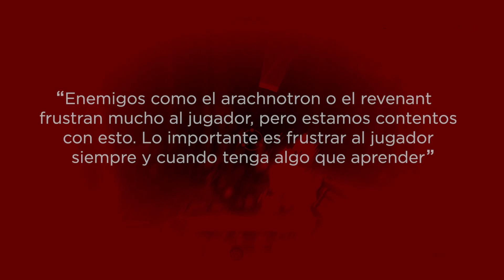El Diseño tras el Intenso Combate de Doom Eternal | Damez media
Guion:

Los shooters son uno de los géneros más populares de los videojuegos. Yo empecé a interesarme por ellos en la época dorada de Call of Duty, disfrutando de su multijugador y del cooperativo del modo zombies, hasta el punto que ha llegado a ser uno de mis géneros favoritos. Sin embargo, durante muchos años ha habido una sequía de juegos que aportasen algo distinto al género, cosa que ha hecho que me desinteresase completamente por él. Pero en estos últimos años he visto algunos shooters que me han hecho recuperar la esperanza en el género. Entre muchos, Borderlands 3, Titanfall 2, y mi favorito: Doom Eternal.

Su sistema de combate tiene algo que lo hace sentir único a todos los demás juegos. Te mueves por todo el escenario a una velocidad frenética, disparando a todo lo que te encuentras y realizando ejecuciones a tutiplén, por lo que es bastante normal que acabes el nivel exhausto y debas parar para coger aire. Pero lo que parece que es puro caos, disparos y explosiones sin sentido, en verdad es un sistema de combate diseñado con mucho cuidado para que todos sus elementos encajen a la perfección. Así que si esperas que hable de las secciones de plataformas, de la historia o incluso de sus bugs… que por cierto, ¿porque nadie habla de ellos? Pues estás en el vídeo equivocado. Una vez dicho esto, vamos a hablar del sistema de combate de Doom Eternal.

Antes de entrar en las cosas más importantes, creo que debo hablar de cómo de rápido y ágil es el combate y el juego en sí. Yo soy bastante malo así que los clips que voy a mostrar tampoco son representativos de cómo es en verdad el gameplay, pero si miráis vídeos de algunos youtubers que sean realmente buenos podéis ver a lo que me refiero. Incluso a mí, que he jugado al juego, me cuesta un poco entender qué está pasando en pantalla. Y es que es un juego donde tu habilidad se ve verdaderamente reflejada, entre muchas otras cosas, en la forma en la que te mueves e interactúas con el escenario.

Tienes doble salto, doble esquiva, elevadores, barras en las que impulsarte… hay mil opciones a la hora de moverte por él. Además es grande y amplio, y tienes varias rutas o caminos que tomar para poder llegar hasta los distintos puntos del escenario. De hecho, si os fijáis bien parece más un mapa de multijugador, que no el típico pasillo de un modo individual.

La suma de estos elementos hace que moverte por el mundo sea muy cómodo, incluso divertido, y eso es algo que no se puede decir de los demás shooters. Le añade otra capa de dificultad al juego y hace que puedas disfrutar aún más del verdadero propósito del juego: matar demonios.

Personalmente, creo que este es el pilar más importante del sistema de combate de Doom Eternal. Hay un total de 24 enemigos distintos, y cada uno tiene su patrón de comportamiento que te hace reaccionar de distintas maneras. El hell knight te persigue a alta velocidad vayas donde vayas, el whiplash trata de matarte por la espalda, el revenant se mantiene alejado para incordiarte con sus potentes cohetes, y el prowler te ataca a distancia para luego huir de ti a base de teletransportes.

Esto hace que independientemente de tu estilo de juego, te sigan suponiendo un reto. Si te gusta jugar a distancia el revenant no te resultará ningún problema, pero el pinky será como un grano en el culo. Y si te gusta jugar agresivo y estar todo el rato cerca de tus enemigos, el hell knight será fácil para ti, pero en este caso, el revenant será tu pesadilla.

Porque lo que quiere el juego es que para poder sobrevivir con éxito, debas decidir qué enemigos PRIORIZAR. Probablemente quieras acabar primero con los enemigos que te resulten más molestos o los que sean más fuertes, o al menos debilitarlos para que dejen de incordiarte, para luego eliminar a los que te supongan una mayor amenaza. El hecho de tener que priorizar a tus enemigos hace que constantemente te preguntes cuál va a ser tu próximo movimiento y por tanto, tu próxima víctima, de manera que si decides correctamente, la pelea va a ser lo menos difícil posible.